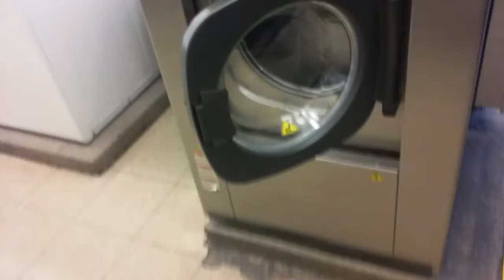Walking with dad part 1